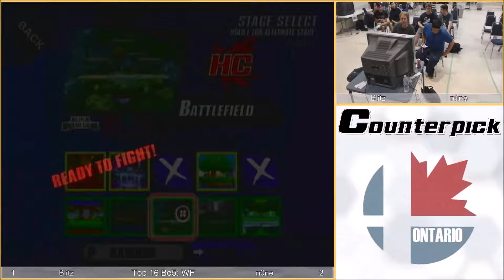CPSummer2017 ProjectM Singles - Top 16 Bo5 WF: Blitz (Ike) vs n0ne (C.Falcon)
Counterpick Summer 2017 - Project M 3.6 - Saturday August 12th 2017
Hosted by: HYPECENTRAL
Located at: Thornhill Masonic Hall
30 Elgin St, Thornhill, ON L3T 1W4, Canada